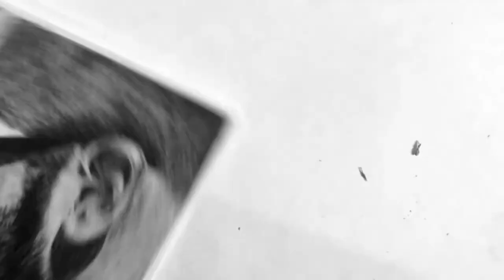Xbhp |Sundeep Gajjar |sketching time lapse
Gears i use:
•Mobile tripod